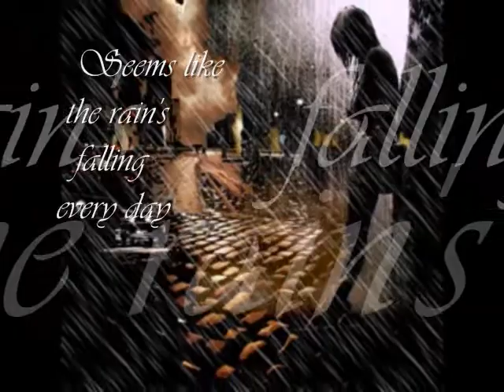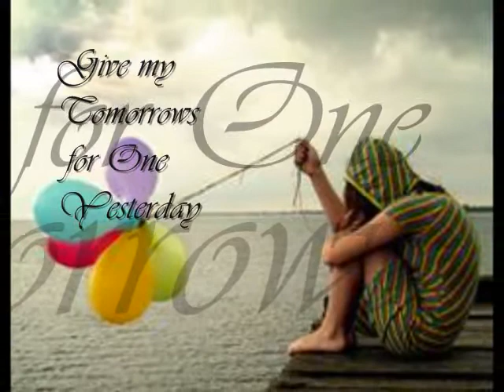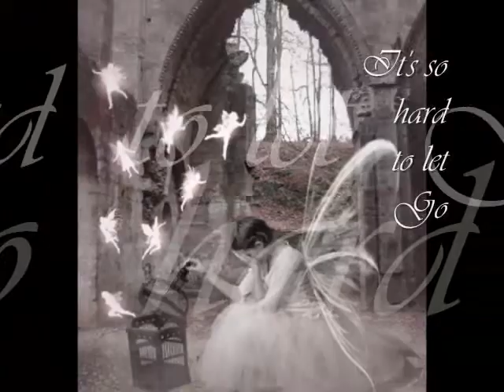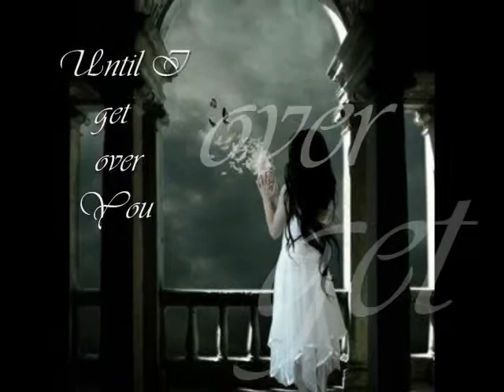until i get over you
until i get over you by Christina Milian___Woke up today thinking of you
Another night that I made my way through
So many dreams still left in my mind
But they can never come true
I press rewind and remember when
I close my eyes and Im with you again
But in the end I can still feel the pain ­ every time I hear your name

Chorus:
The sun wont shine since you went away
Seems like the rains falling every day
Theres just one heart, where there once was two
But thats the way its gotta be,
til I get over you

Verse 2:
Walked through the park, in the evening air
I heard a voice and I thought you were there
I run away but I just cant escape
Memories of you everywhere
They say that time will dry the tears
But true love burns for a thousand years
Give my tomorrows for one yesterday
Just to know that I could have you here

Bridge:
When will this river of tears stop fallin
Where can I run so I wont feel alone
Cant walk away when the pain keeps callin
Ive just gotta take it from here on my own
But its so hard to let go